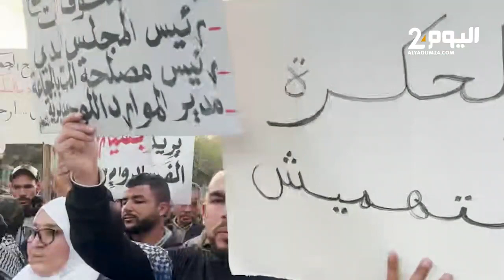احتجاجات حاشدة ضد الغلاء الاسعار بمناسبة ذكرى 20 فبراير ضواحي بني ملال